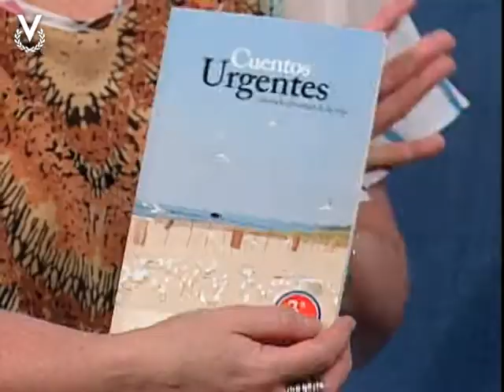Cartas del Corazón - Programa 9